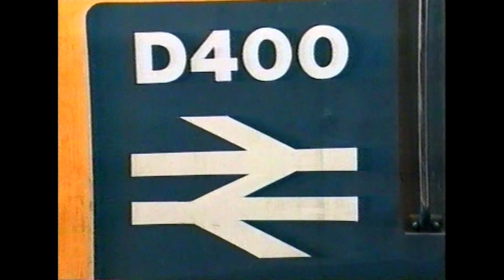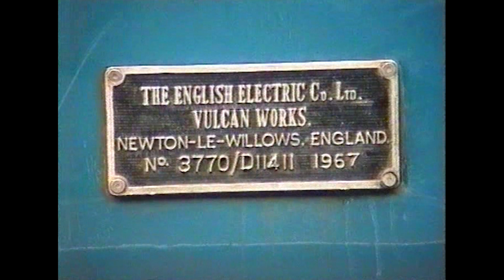Salisbury in the 1990s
A selection of footage from two trips to Salisbury in 1991 & 92, the majority of the workings were in the hands of the class 47s although one class 50 did put in an appearance on the Eastleigh Salisbury ECS and then 15:15 working to Waterloo.

Footage was filmed on a Canon EX1 Hi8.